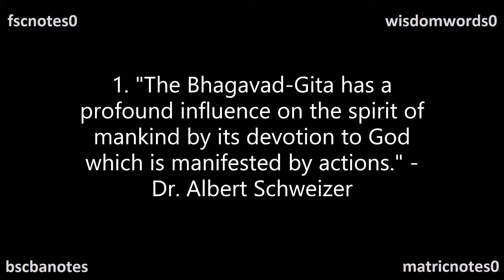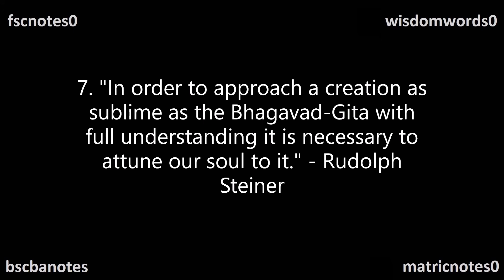Quotes on Bhagwad Gita